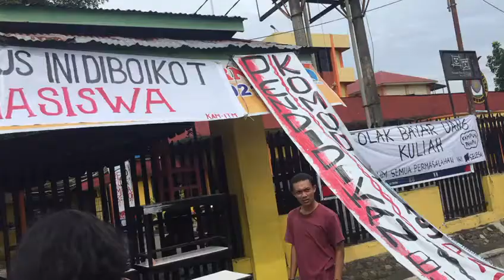Aksi Mahasiswa Boikot Kampus ITM Medan(2)